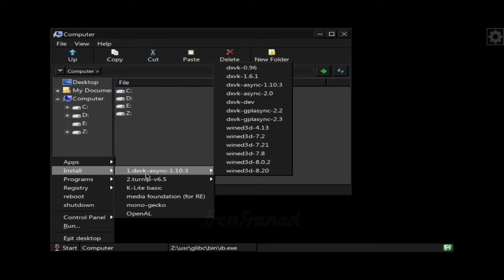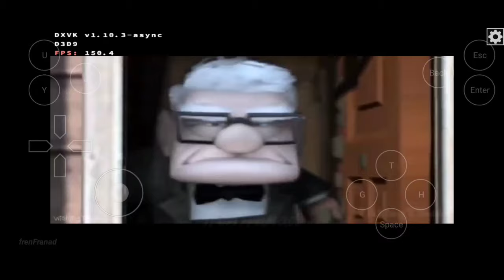Up: The Video Game Gameplay (Windows) on Android | Mobox Wine 9.3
Box86_64 Emulator Gameplay

My Device

info
Game Title: Up: The Video Game

Release Year: 2009

Emulator: Mobox Wine 9.3